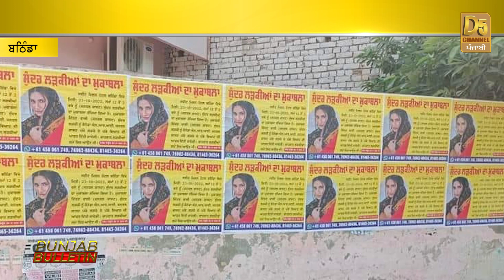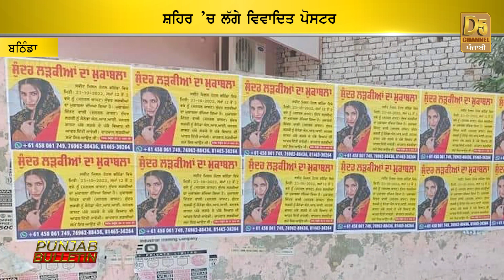SYL ’ਤੇ ਅੱਜ ਹੋਈ ਅਹਿਮ ਮੀਟਿੰਗ, Kotkapura, Behbal Kalan Goli Kand ਦਾ 7ਵਾਂ ਸਮਾਗਮ | D5 Channel Punjabi